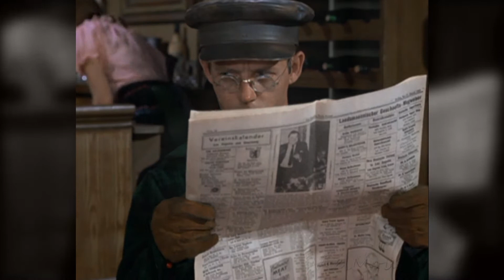Dunce - Voltaire (Hogan's Heroes Carter Fanvid)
Carter is adorable. He also excels at bombs, impersonations, physical feats... and driving everyone crackers by saying the wrong thing! But his found family/team loves him anyway.

Set to "Dunce" by Voltaire. Fire sounds from Imogen Heap's "The Fire." Edited with VSDC. There are some mild light flashes, but no strobe or flickering.